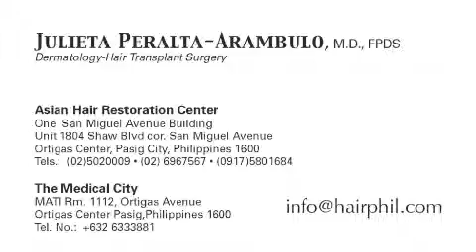Mustache and Beard FUE Hair Transplant Before and After Results in the Philippines and Asia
Asian Hair Restoration Center adopts the best technique in moustache transplantation to decrease the pain and duration of the procedure..Dr. Arambulo  does FUE and uses the implanter for atraumatic placing of delicate follicular grafts  for optimum results.

- asianhair1

Skype: asianhair1